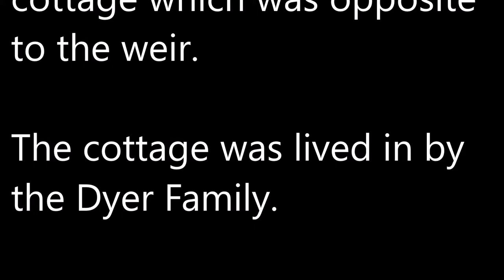Dyer Family Fish & Eels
Short 30 second clip taken in 1959-60 at Dobbs Weir. Hoddesden.